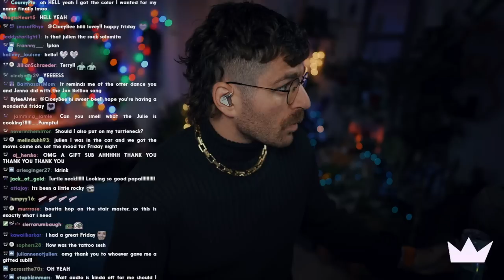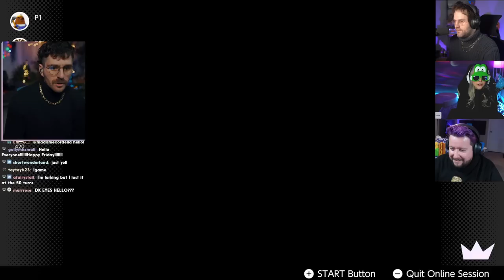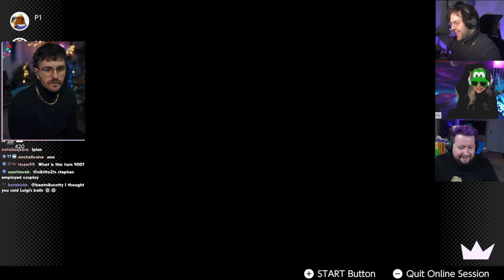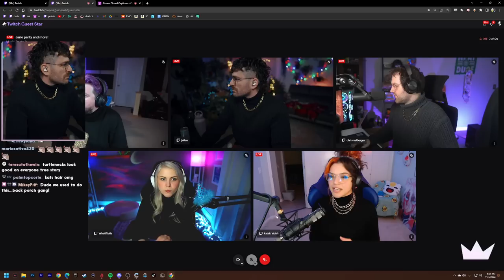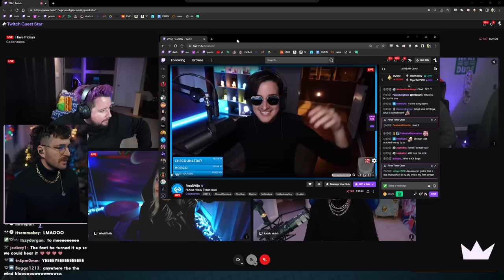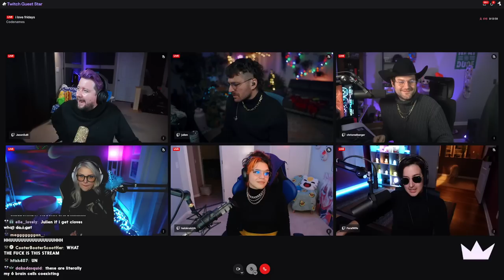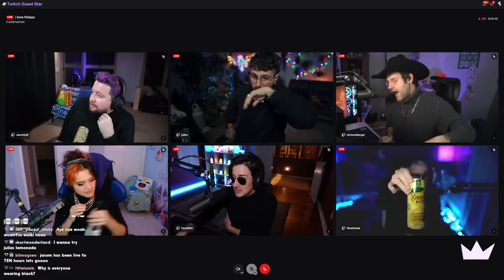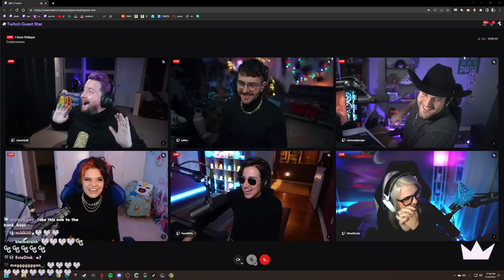grabbing friday by the turtleneck // 11.4.22